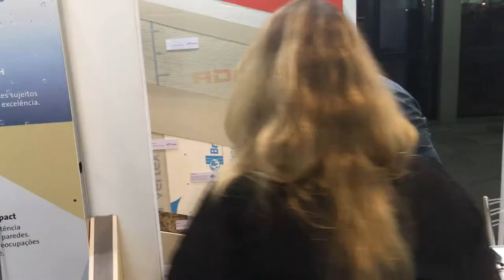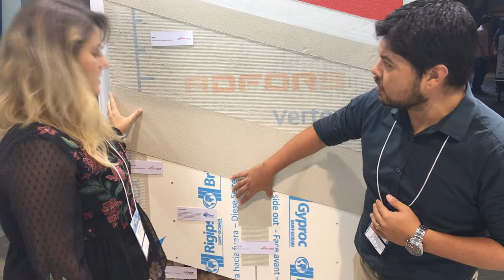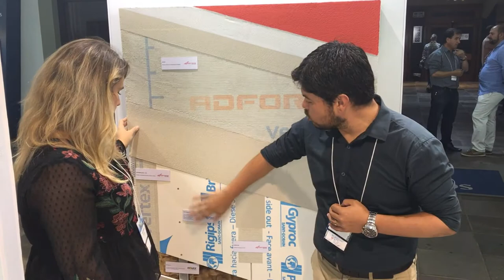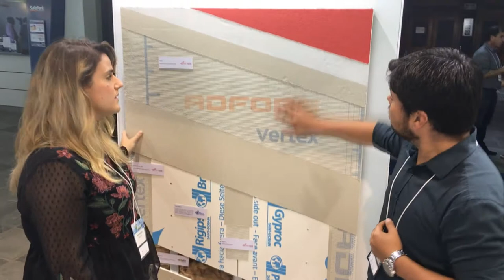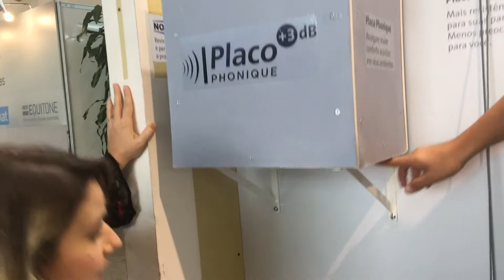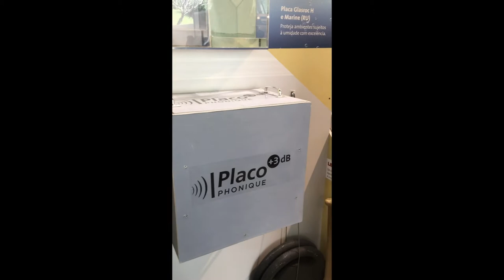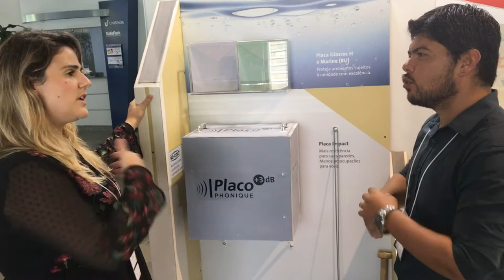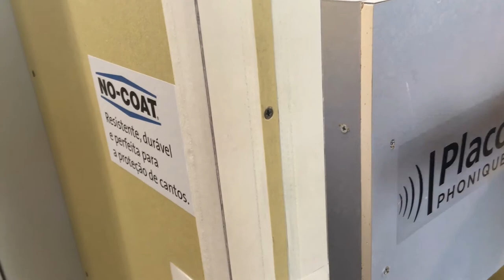SOLUÇÕES pensadas para sua obra de DRYWALL | Produtos PLACO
Em entrevista especial com o Douglas, que trabalha na Placo Saint Gobain - que possui vários produtos para drywall, placas cimentícias para steel frame, acabamentos, lãs de vidro e muito mais -, e ele vai te contar um pouco mais sobre os produtos e soluções que a marca possui.

E se você ainda não sabe, a Saint Gobain possui a maioria dos produtos para a construção a seco - tanto para parte externa quanto para parte interna das construções.